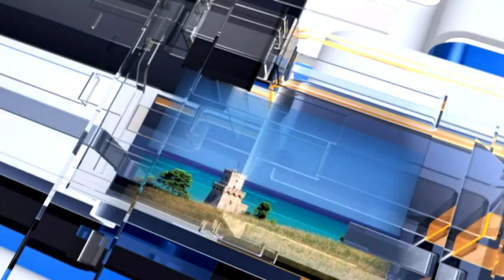Meteo6 Previsioni del tempo per Venerdì 3 marzo 2017